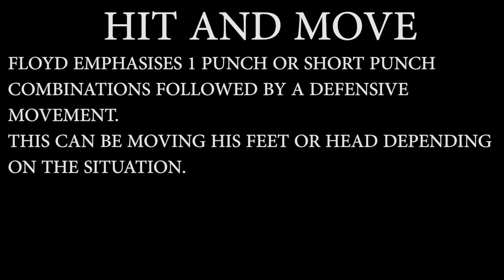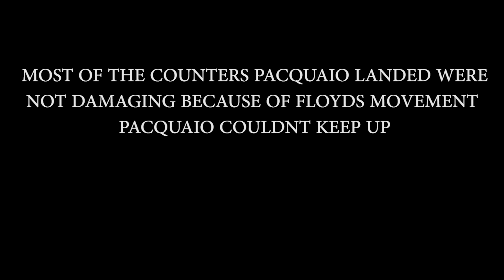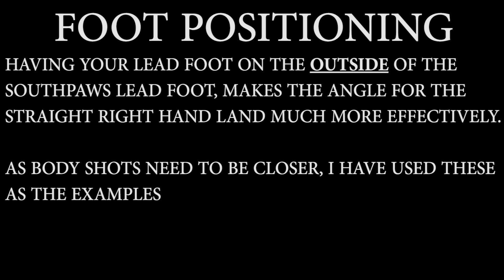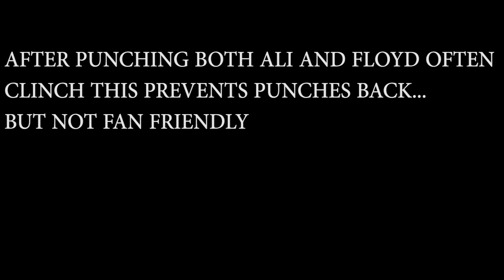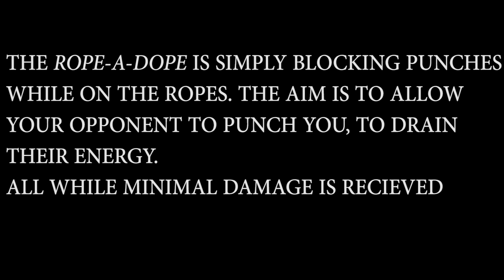Mayweather Jr vs Pacquaio - Analysis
Floyd fights like Ali and this video shows he uses the same tactics and style used as The greatest.
Covering footwork, check hook, lead right hand (and smothering after a punch), rope a dope.

Chapters
00:00 Intro
00:39 Hit and move
02:06 Like Ali
07:56 Highlights